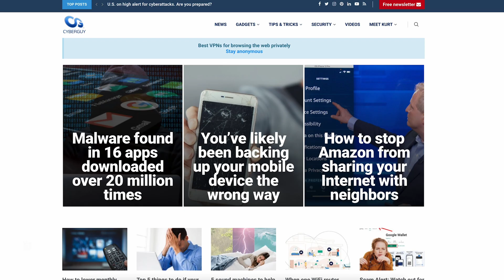New breed of military AI robo-dogs could be the Marines’ secret weapon | Kurt the CyberGuy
The US Marine Corps is experimenting with a new type of AI robot dog that can that can fire rockets and carry gear.

For my security alerts and tech tips, get my free tech newsletter:
Cyberguy.com/newsletter